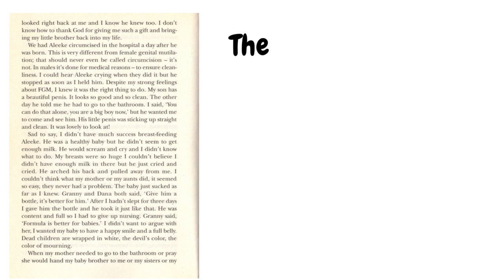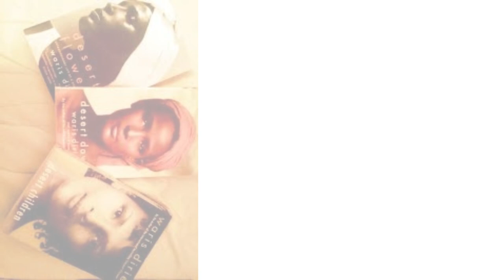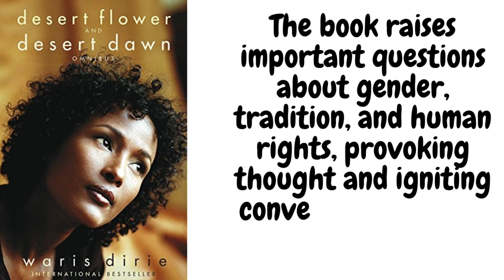Books Recommendation "Desert Flower" - Story of Waris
In this channel I prefer to share My life experiences and vlogs.
I hope you enjoy my videos and stay with my channel.
Thankyou,
TODAY DIARY